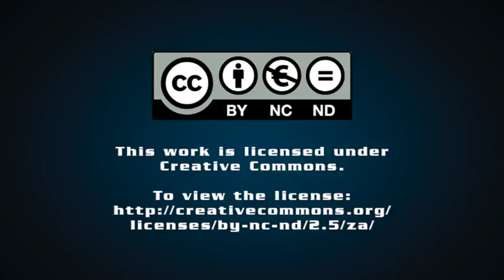Albeit modest, metals sector poised for second consecutive year of growth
South Africa’s metals and engineering sector is poised for a second consecutive year of modest growth, with the Steel and Engineering Federation of Southern Africa (Seifsa) forecasting a 1.1% expansion for 2018. The sector grew by 2.7% in 2017, breaking a streak of three consecutive years of contraction.